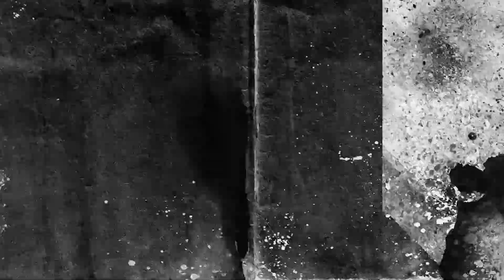NO LOVE LOST 2 OFFICIAL TRAILER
2019 kicks off with a bang at No Love Lost 2, this Sunday, February 17th 2019 from Clyde Iron Works in Duluth, MN.

How will Darin Corbin and Settle For Nothing react to the Sting announcement? Can Air Wolf retain his Undisputed Title? Who will be the number one contender?